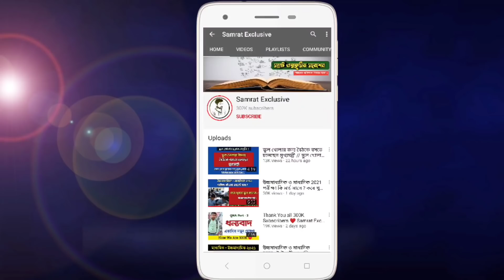স্কুল কলেজ কবে খুলবে ? মাধ্যমিক উচ্চমাধ্যমিক পরীক্ষার রুটিন // Madhyamik and HS 2021 exam update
Very important updates for all students

আশা করি আজকের এই ভিডিওটি তোমাদের বিশেষভাবে সমৃদ্ধ করবে ।

ভিডিওটি ভালো লাগলে, অবশ্যই তোমার বন্ধু-বান্ধব, ভাই -বোনেদের এই চ্যানেলের ব্যাপারে জানিও ।